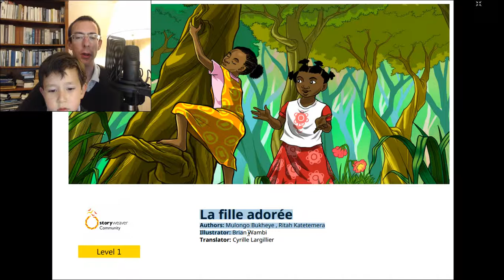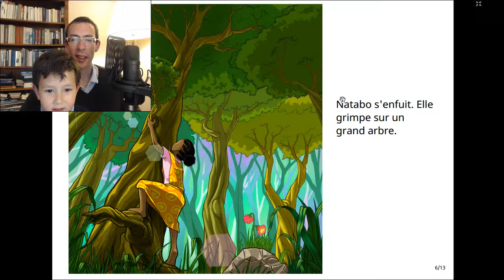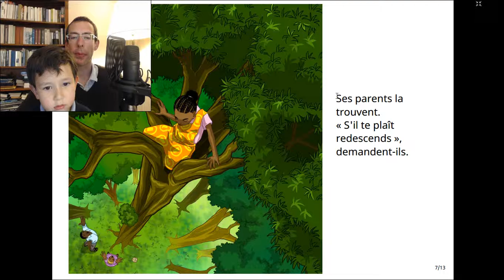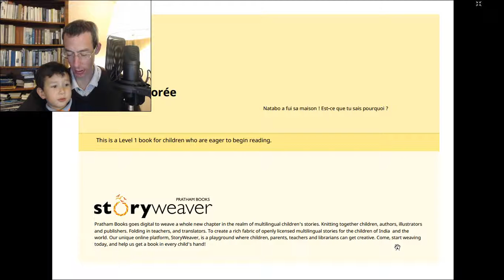Learn french with audiobook- La fille adorée- A1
►Support me

►Wechat
Chinanonstop